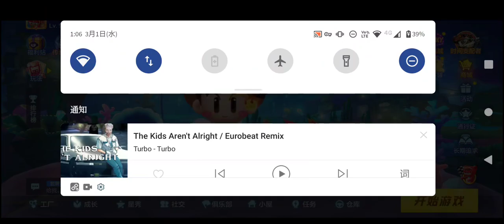Kart cn rank#2XRecorder_28022023_233925(2)